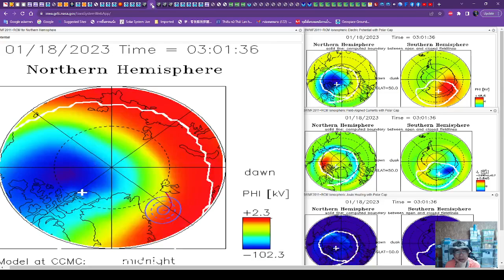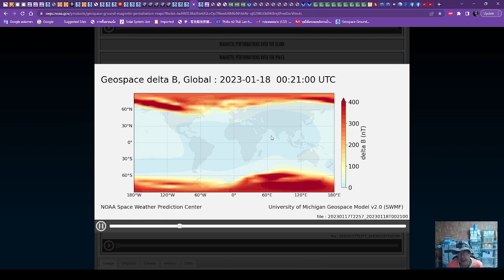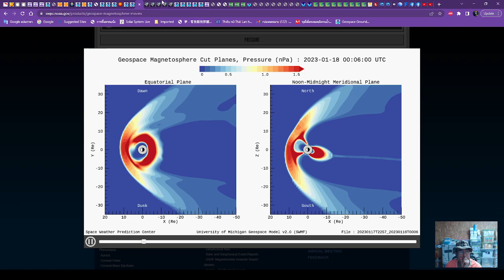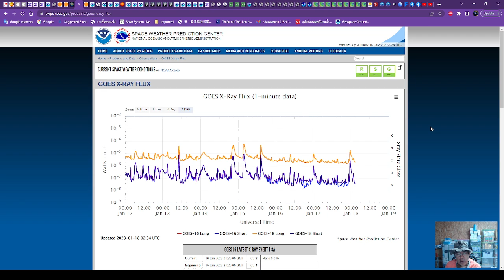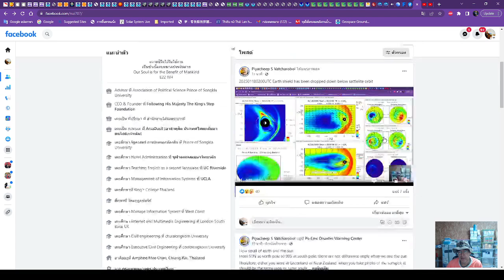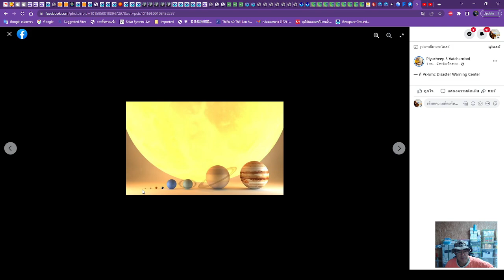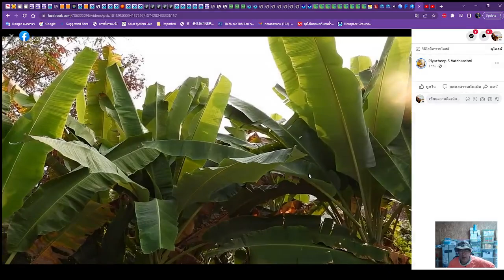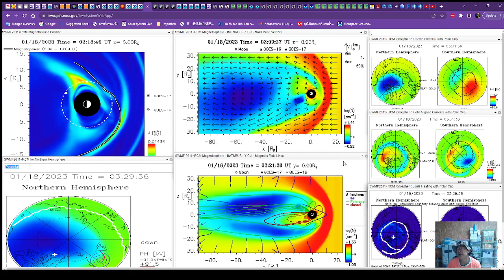๑๘๐๑๖๖๐๙๓๐ เกราะสนามแม่เหล็กโลกยุบตัวต่ำกว่าวงโครจรดวงเทียม...